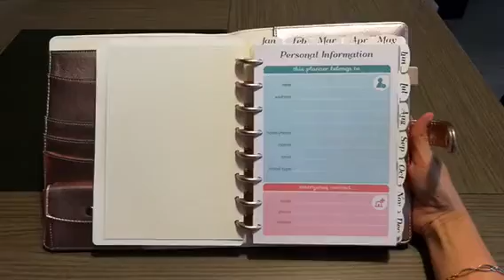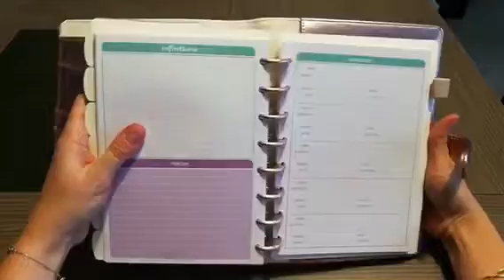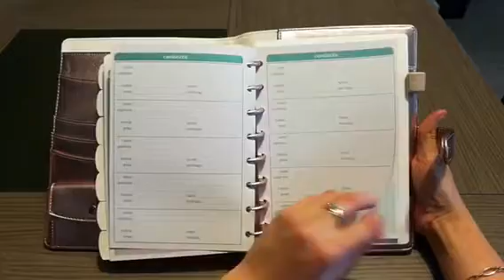Présentation planner discagenda diva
Aujourd'hui je présente un de mes chouchous , le planner rose gold de chez dokibook